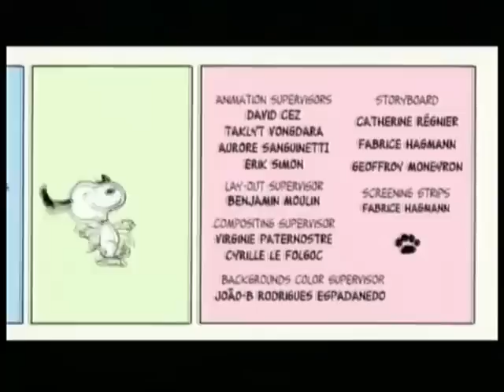Snoopy y Sus Amigos - Suertudo (episodio)